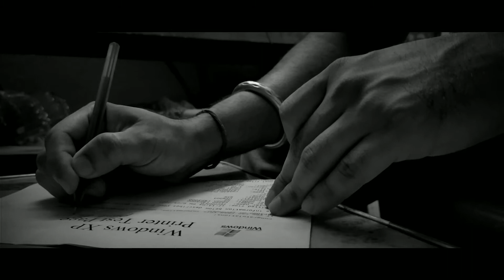SANITIZER || HORROR SHORT MOVIE || MACK GROOMER || ASANSOL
GUYS LINK HAI NICHE. OR SB KO KARNA HAI FOLLOW. YE REQUEST HAI 😅